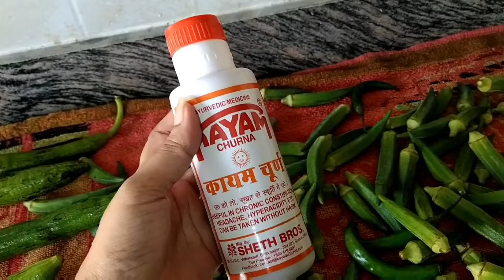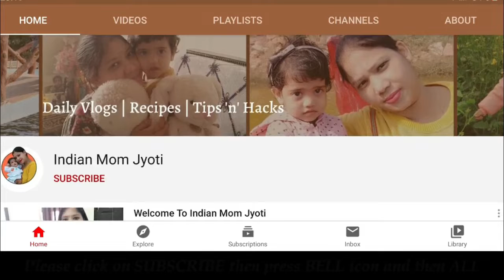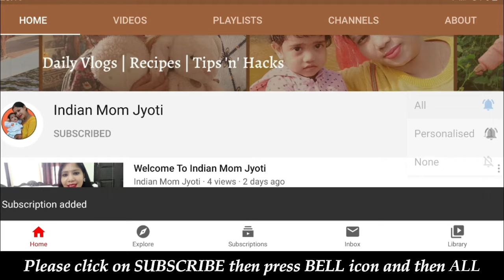Indian Mom Busy Evening To Night Routine | Veg Keema Matar | Saunf ka Pani | Indian Mom Jyoti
Today I am sharing a quick summer drink Saunf ka pani or you can say Saunf ka sharbat.